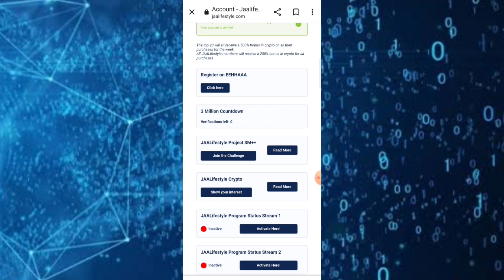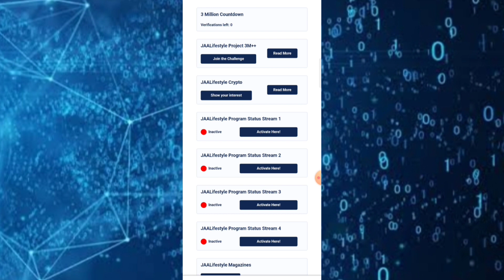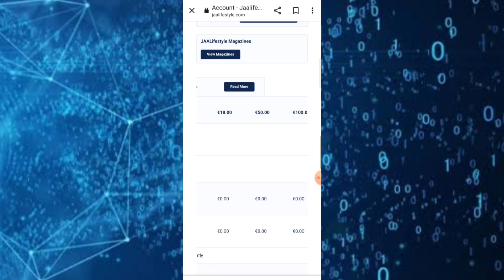jaa lifestyle ll मेरा पैसा दूसरे को कैसे चला गया 😢 काला सच देखो सभी लोग ? Update Earning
jaa lifestyle ll मेरा पैसा दूसरे को कैसे चला गया 😢 काला सच देखो सभी लोग ? Update